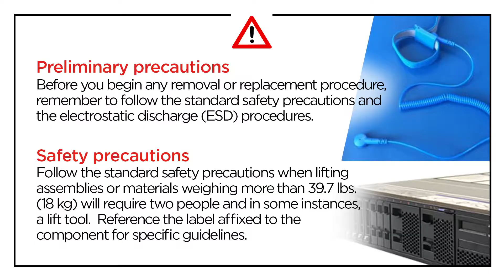Lenovo ThinkSystem SN550 installing a flash power module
This video introduces the procedure used to install a flash power module on the Lenovo ThinkSystem SN550.